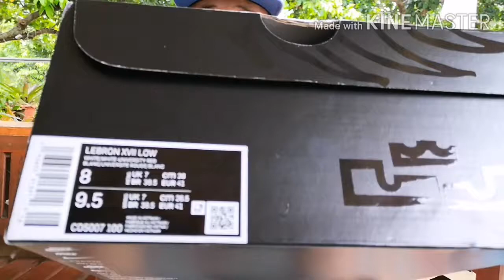Lebron 17 TUNE SQUAD 🔥